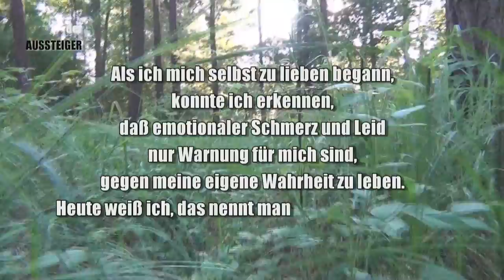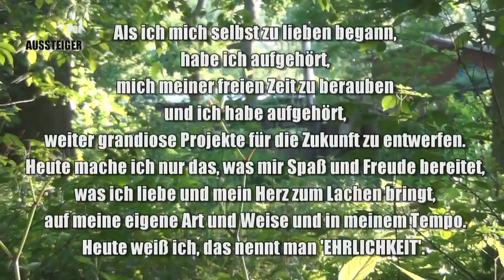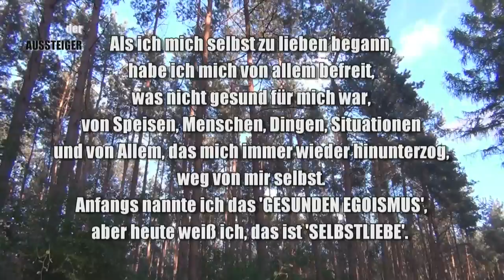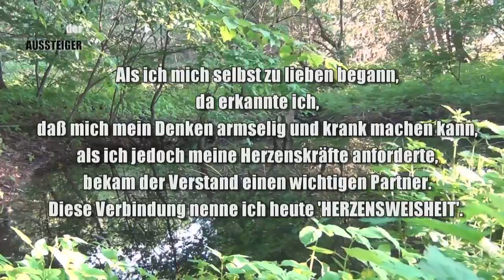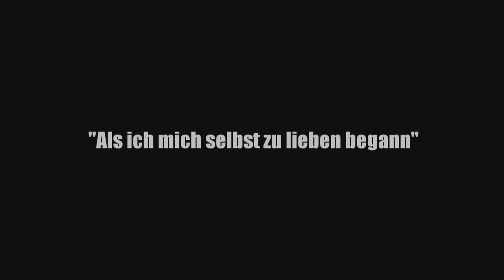"Als ich mich selbst zu lieben begann" | der AUSSTEIGER